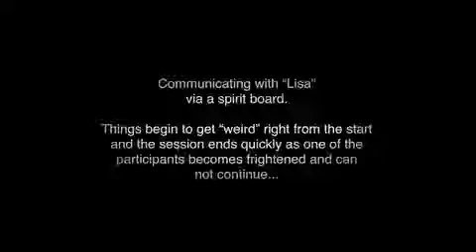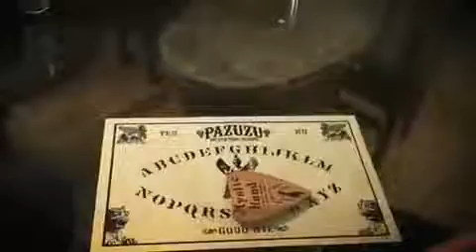Ouija Board Planchette moves on its own!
A fun video